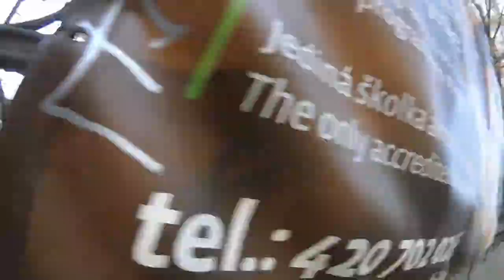Walking in Vinohrady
Testing my new Polaroid CUBE and trying to learn how to edit videos.